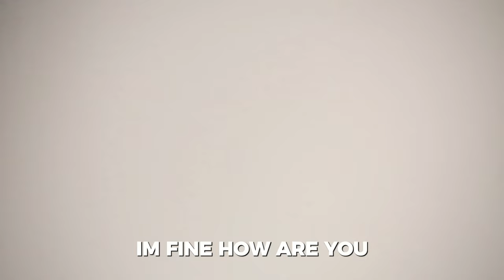SHE BELONGS TO THE STREETS